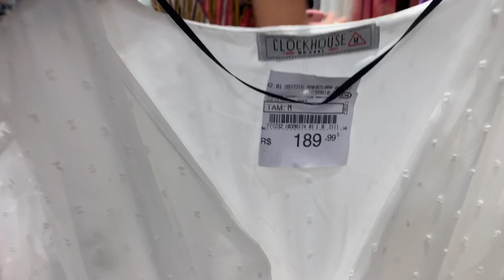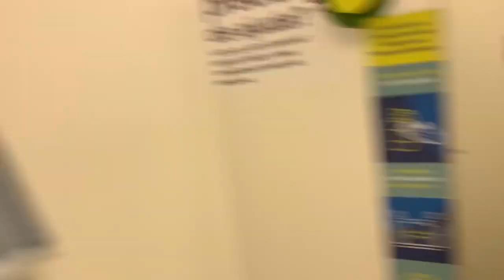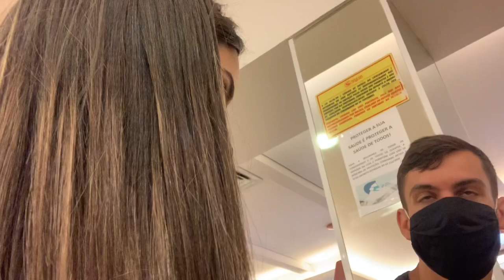Comprei minhas roupas de natal e ano novo 😍🙏🏻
Oie meus amores esse é mais um vídeo aqui no canal 😍👌🏻
Obrigada por vc esta aq comigo me acompanhado toda semana, amo muito você que está lendo isso ❤️

Músico: @iksonmusic